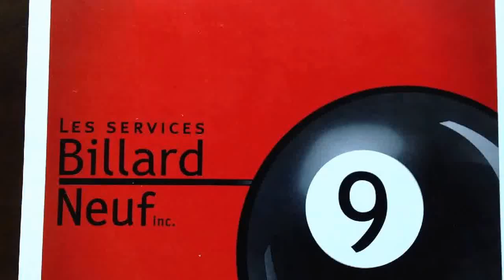Billardneuf service de billard 2014